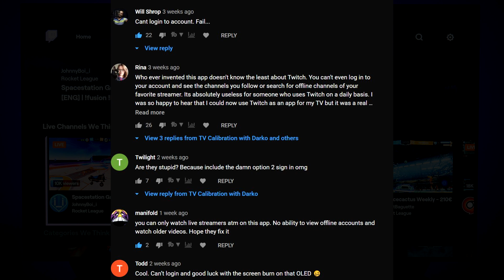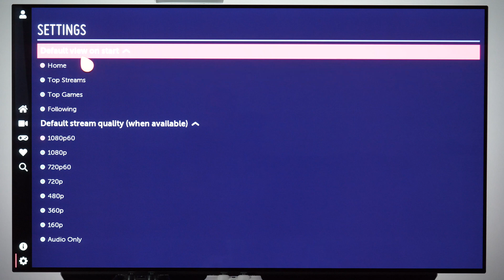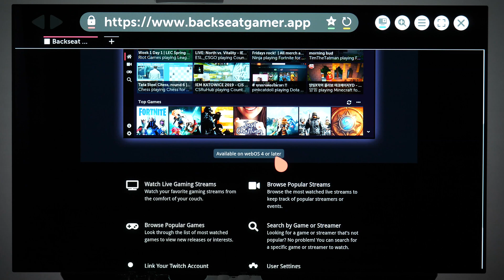Backseat Gamer - better than the official Twitch app for LG webOS TVs!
Back in May, LG added the official Twitch app for their webOS TVs. But it seems that whoever created the app, didn’t really consider the important things that you guys pointed out in the comments - mainly, to login to your account. Even after the latest update from a few days ago, it is not possible to do it and no additional features were added.

But, there is a solution - an alternative app called Backseat gamer. You can download it for free from LG Content store if you own LG TV from 2018 or newer.

For more tips and tricks as well as reviews of modern TVs, please visit my YouTube channel: